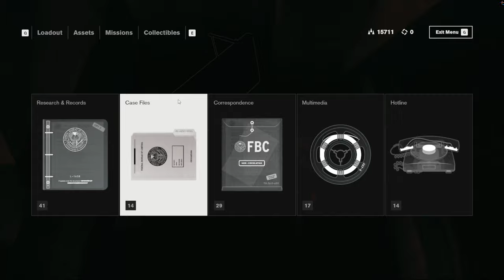Control - My Brother's Keeper (Part 3)